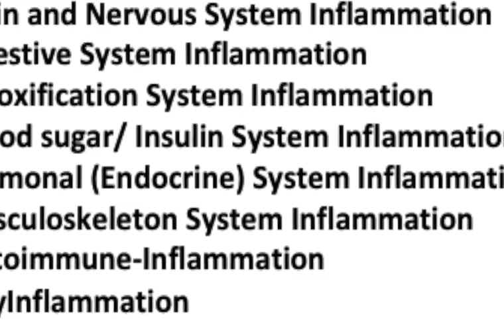Food Food and More Food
The holiday season opens this week with Thanksgiving in the United States. SO many foods to taste - to love, to hate, to wonder what the heck are you eating!
The point of the holiday is to  ENJOY yourself.
In the process make sure you avoid making yourself sick, tired, depressed and low energy. What kind of fun is there when you are not up to or rather keeping up with everybody else who is busy doing doing and doing fun stuff!